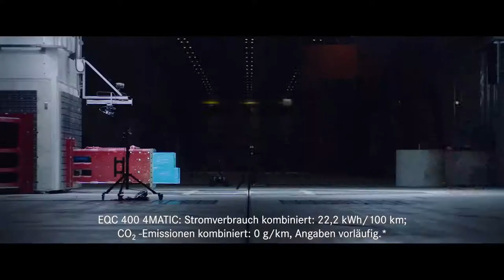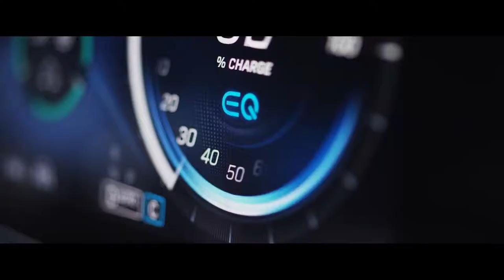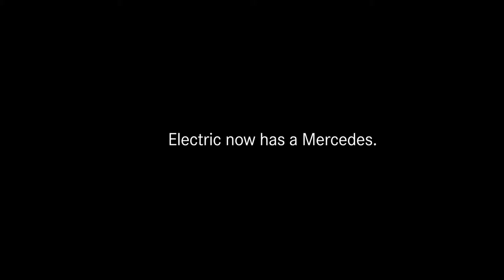Mercedes-Benz EQC Crash Test Destroy to Create